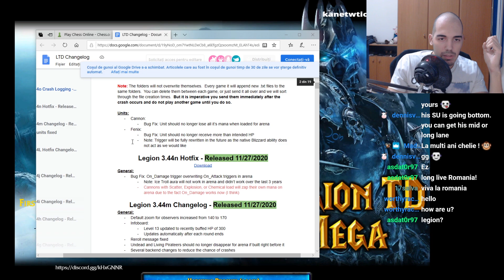Warcraft 3 REFORGED LEGION TD WAR 3.44o #12- Crash Fixed ?!